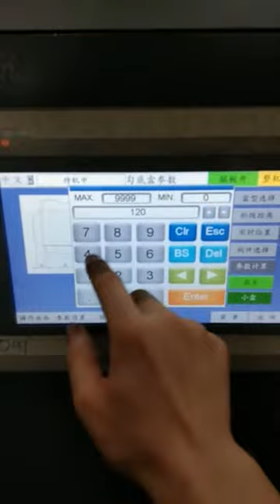GK-1100 XL / Paper Automatic setting